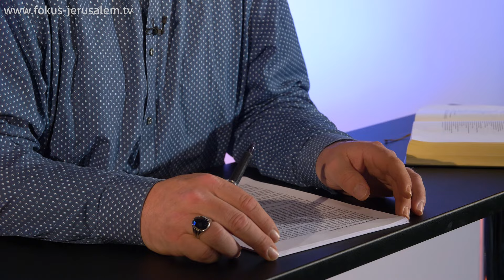Heiko Bräuning - Von Angesicht zu Angesicht